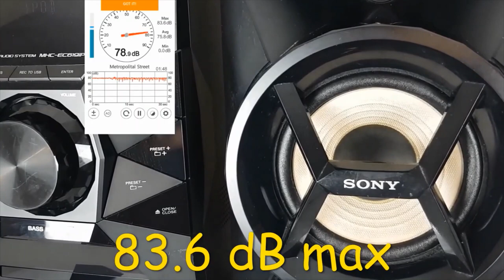"Ultimate Speaker Bass Test Compilation | JVC, Sony, LG, Panasonic, Aiwa, Philips, Sharp & More"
"Experience the power of bass with this ultimate Speaker Bass Test Compilation featuring top brands like JVC, Sony, LG, Panasonic, Aiwa, Philips, Sharp, and more! Whether you're testing your speakers or just want to feel the deep, rich sound of powerful bass, this video is perfect for audiophiles and music lovers alike. Watch as we push each speaker to its limits with a variety of bass-heavy tracks that will truly showcase their performance.